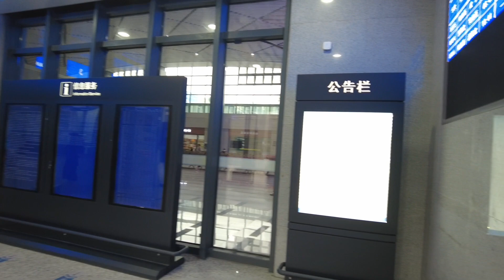Về thăm quê ngoại Yết dương Quảng đông Trung quốc.